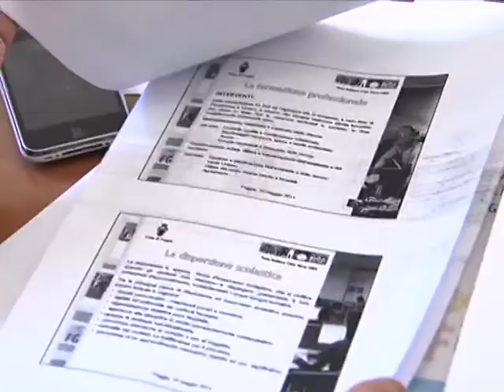comune sanita' 10 05 2011